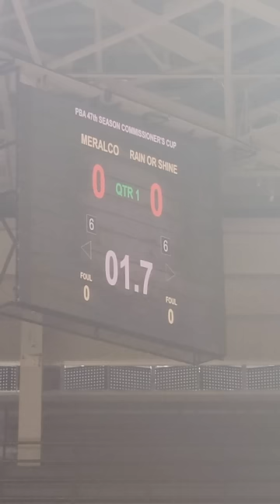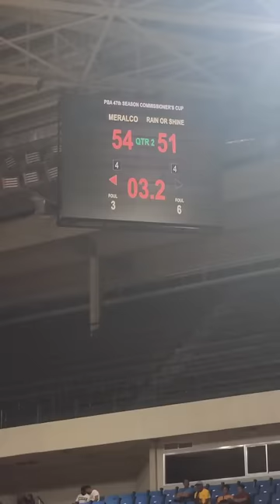🏀 JAMES YAP's FIRST PBA GAME AFTER 9 MONTHS / ⚡️PAUL ARTADI VLOG 👍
Ang pagbabalik PBA ni Konsi James Yap! 🏀

Halika mga kabs! Samahan nyo ako at i-vlog natim ang kanyang unang laro sa PBA after nya mag pahinga ng halos 9 months!

Lagi kmi andito para sumupporta sayo! 😘